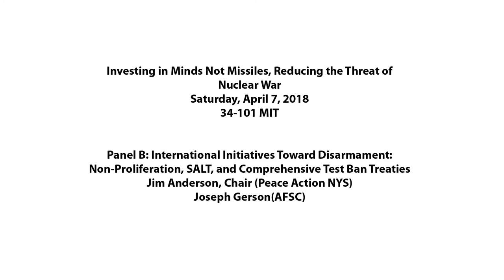Jim Anderson, Peace Action of NYS introduces second panel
"International Initiatives Toward Disarmament